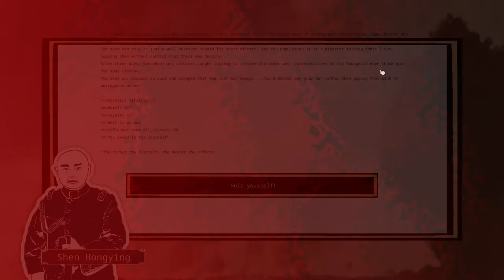Shen Hongying Gaming | Rise of The White Sun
Pro Gamer Shen Hongying.
Thank you to Maestro and his team (translators, community overall) for their hard work and for making an amazing game!